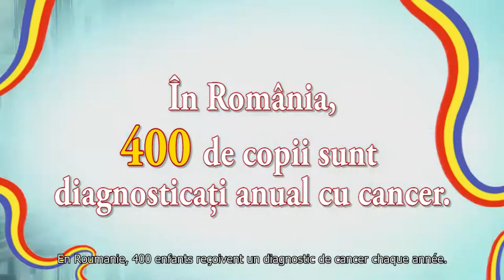RO SOLIDARITATE - ANUNT UMANITAR ANA FR